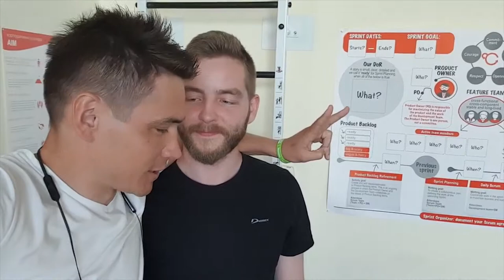AIM veterans are welcoming for global cooperation in Data Science, Data-driven IT, Market analysis